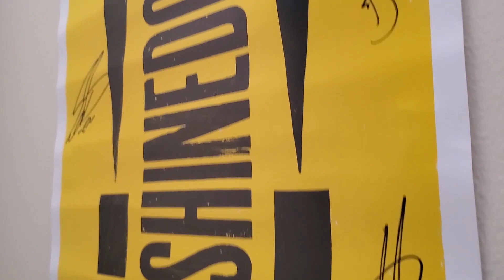Blitz Claw Cab Claw Cave Pt 2 - Stop #4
Nuber sauces up Bill's hot tub courtesy of White Claw and the Blitz Claw Cab.